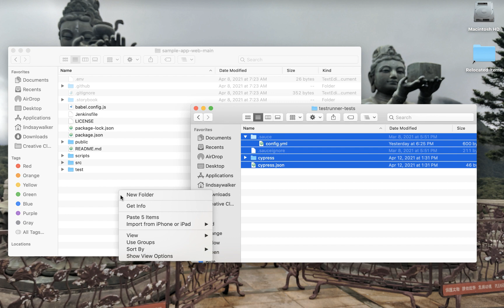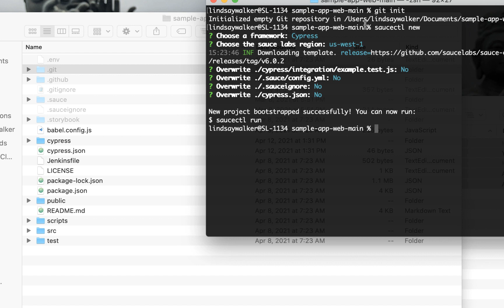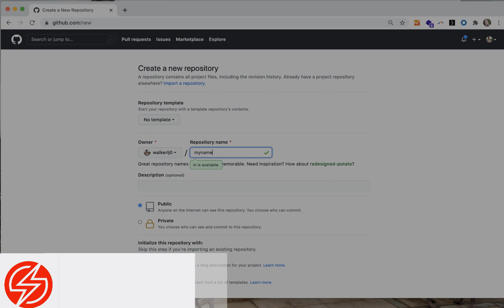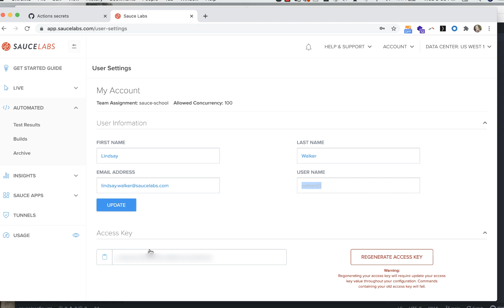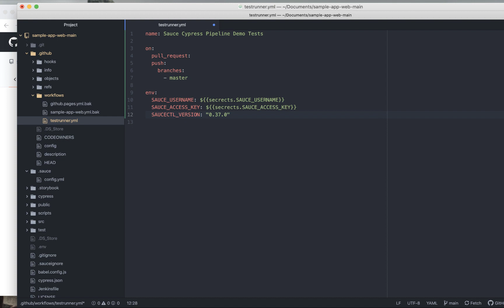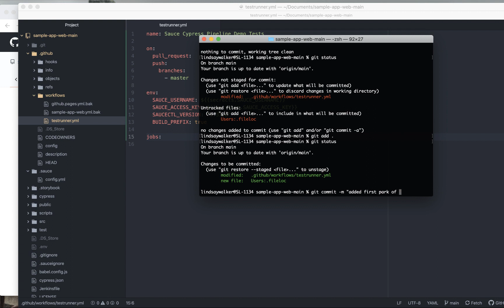Set up a Cypress Test Project with Github Actions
In this tutorial created for Sauce Labs Training you will see how to set up a app project file cloned from the public `Swag Labs` web app provided by Sauce Labs, and create your own GitHub repository. Setup secrets in Github, and create the YAML file in the .github/workflows directory that will allow you to build & test the app using GitHub actions. Set the events in testrunner.yml that trigger the workflow to run, as well as the environment variables. The following video will show you how to set up and run the jobs.